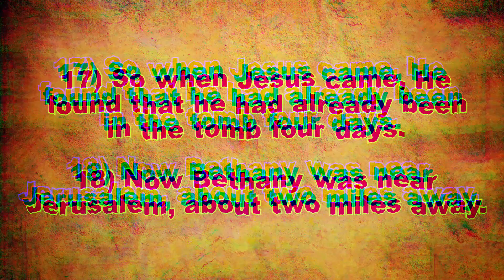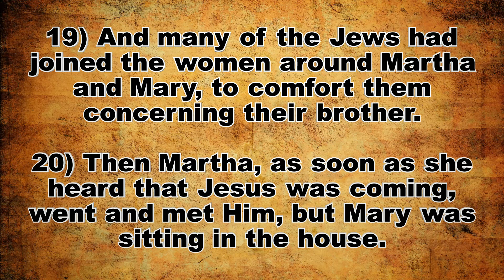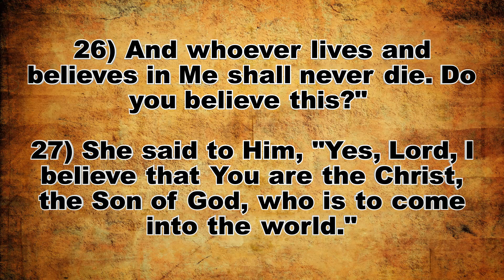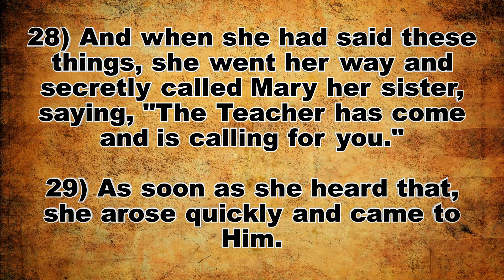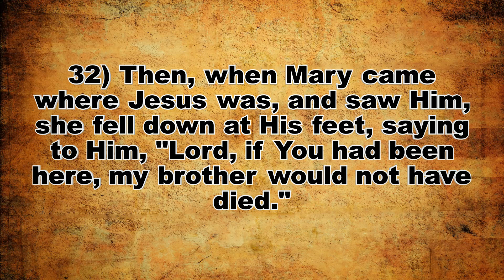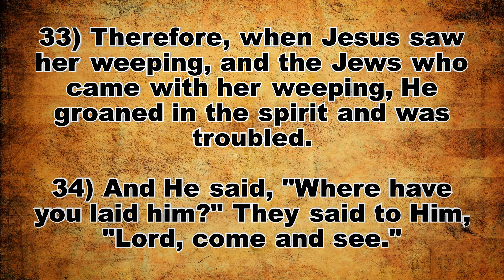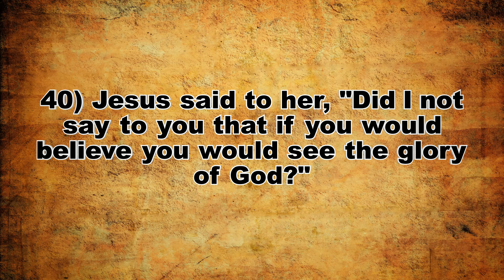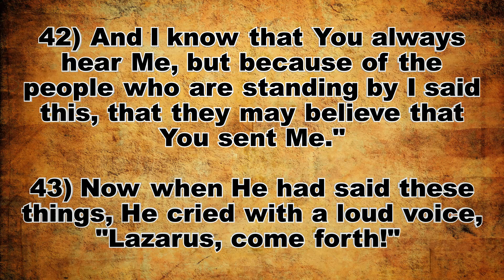Sunday Evening 16th April 2023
Jesus wept!